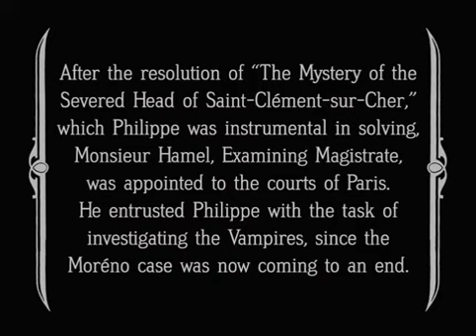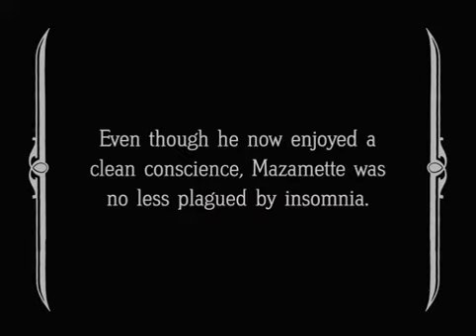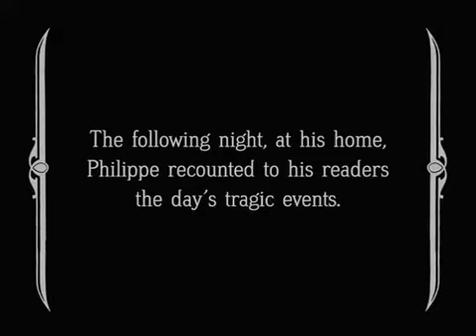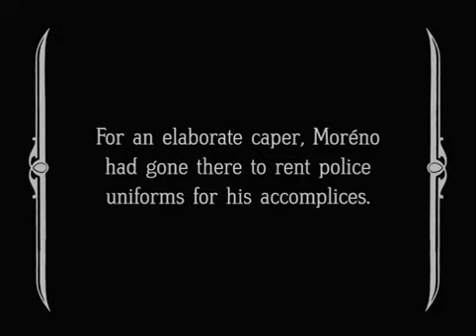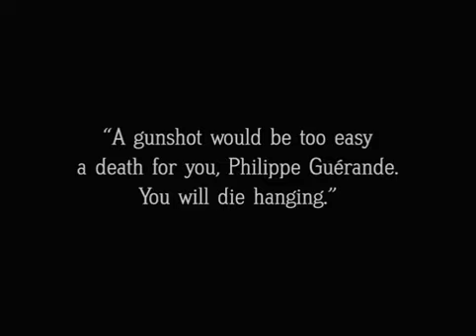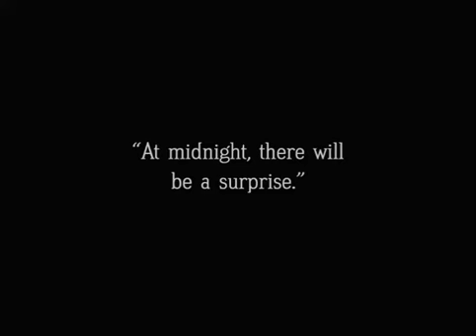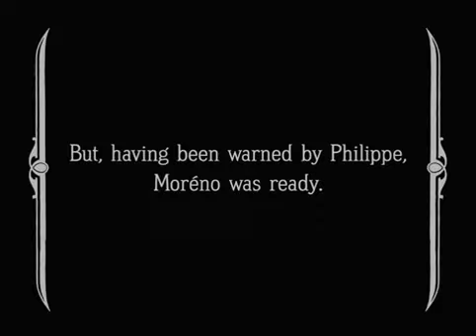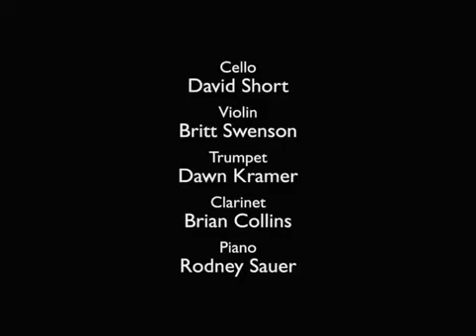Les Vampires 1915, by Louis Feuillade || Ep. 5, Dead Man's Escape || Silent Film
Détails de la vidéo dans peu de temps.